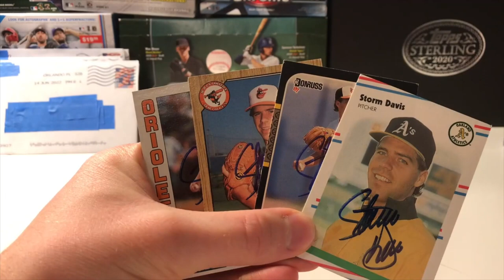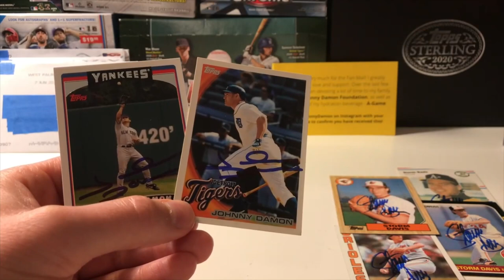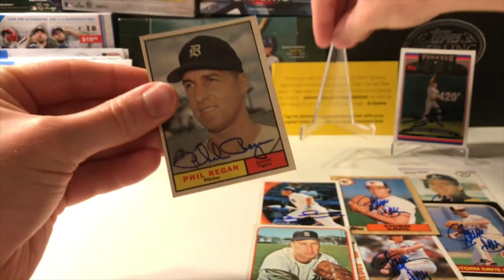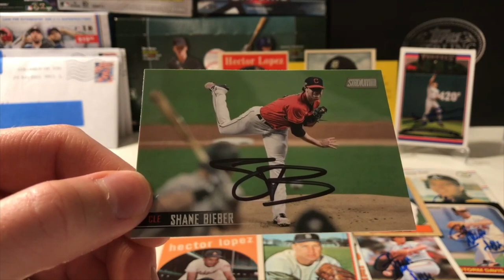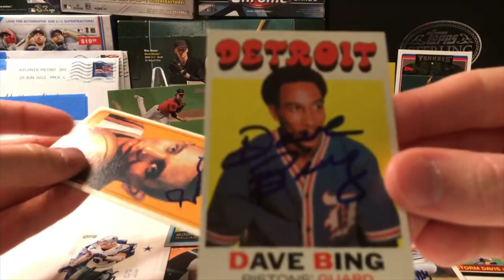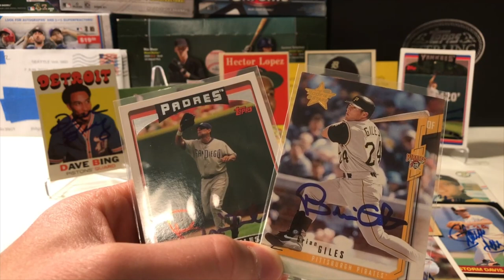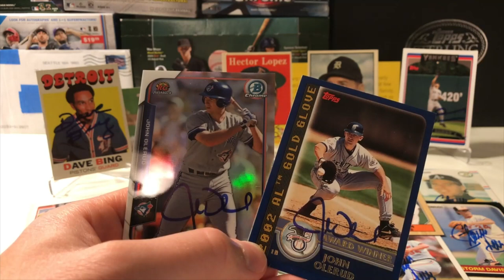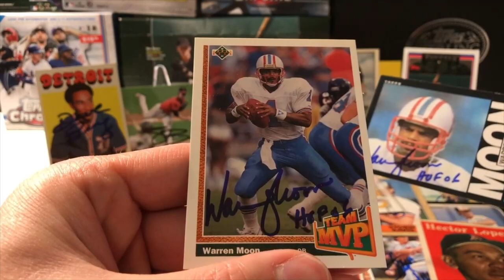Through The Mail (TTM) Tuesday #88 - HOFers, Rookies, Vintage, a Private Signing, & Surprises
How's it going everyone? This week we had ten successful returns with 14 signed trading cards added to the collection. Thanks for checking it out.

I upload pictures of each autograph to Twitter if you would like to see pictures of autographs featured in this video